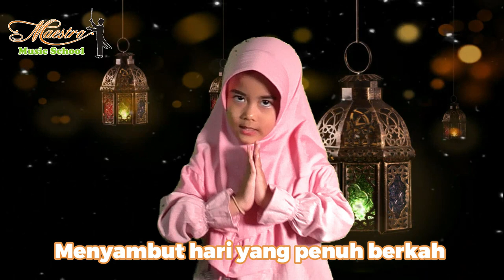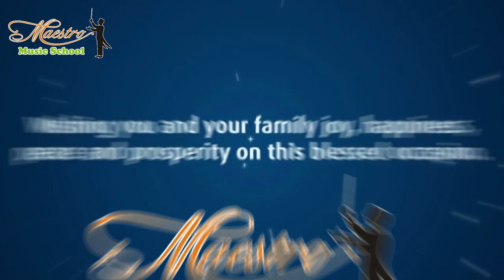Lebaran Sebentar Lagi (cipt. Bimbo) - cover by Kinanthi Padma Reswari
Sebuah persembahan indah dari murid vokal kami : Kinanti Padma Reswari @kinanthiart ,
dalam menyambut Idul Fitri 1442 H.